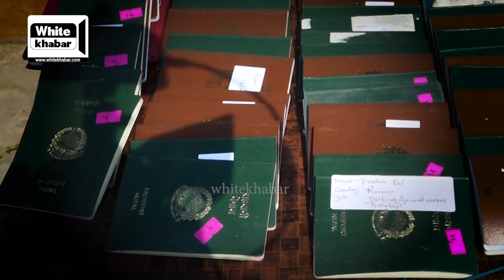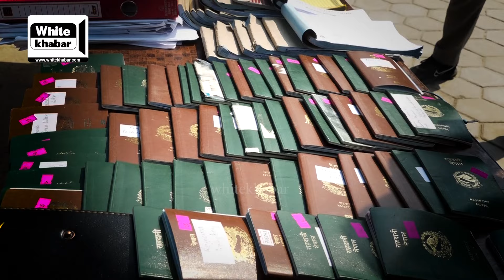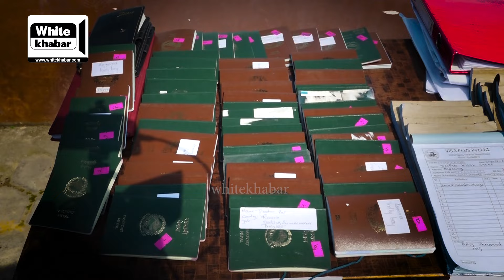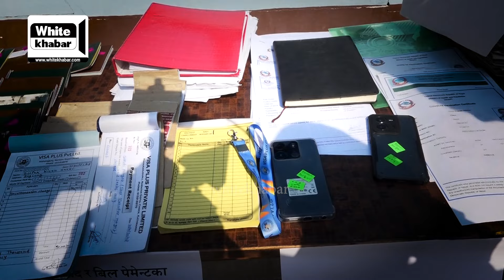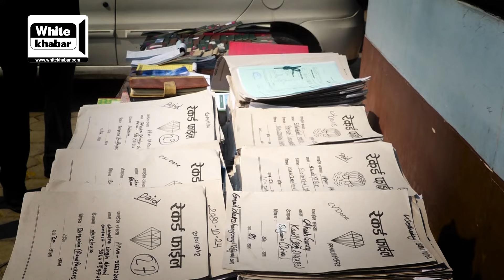विदेश उडाउने प्रलोभनमा ४२२ जनाबाट ३ करोड ठगी, प्रहरी नै चकित पर्ने फाइलहरु बराबद, २ जना पक्राउ